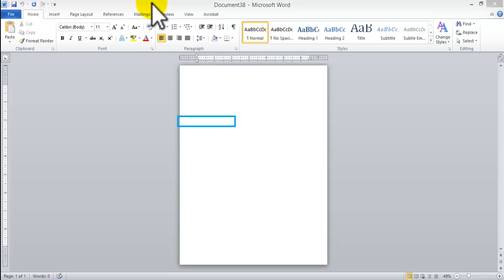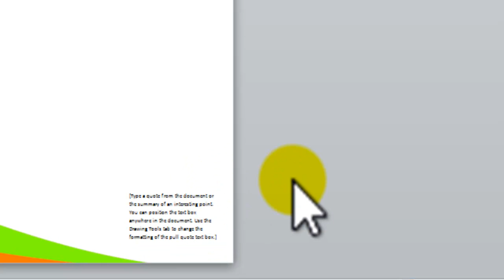How to design latterhead in MS word.